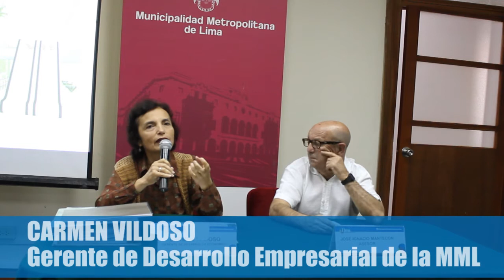Mercado Minorista "Tierra Prometida" generará 4 mil puestos de trabajo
La Gerente de Desarrollo Empresarial, Carmen Vildoso, anunció que el nuevo mercado minorista "Tierra Prometida", generará 4 mil puestos de trabajo. Por su parte, el "Padre Chicky" declaró que en "La Parada" y zonas aledañas se están impulsando diversos programas sociales.